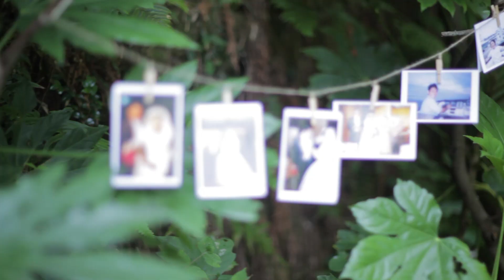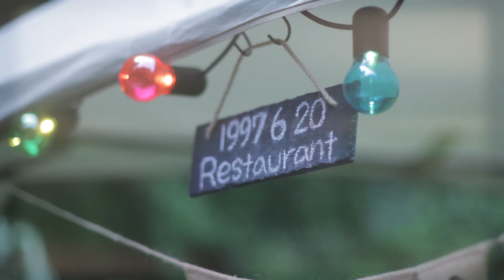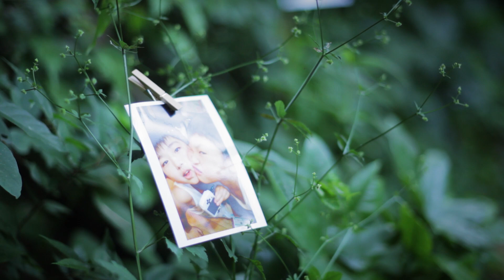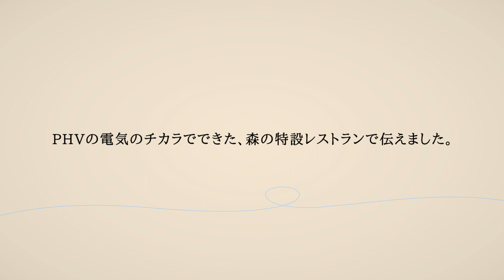トヨタプリウス「夫から妻へ20年越しのありがとう」PR映像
横浜トヨペット株式会社は、「夫から妻へ20年越しのありがとう」Web限定動画を公開。

本動画は、実在する夫婦の夫が、妻にサプライズを企画し、20年間の感謝の気持ちをストレートに伝える内容となっている。妻への感謝の言葉だけでなく、夫が感謝を伝えるために、準備している様子にも心が温まる、人への感謝を思い出さずにはいられなくなる動画になっている。実際の夫婦だからこそ、感謝の言葉やリアクションに嘘がなく、思わず見入ってしまうだろう。

今回の企画は夫が、プリウスPHVの電気のチカラでできた、森の特設レストランで、妻に「20年目のありがとう」を伝えるためのものである。